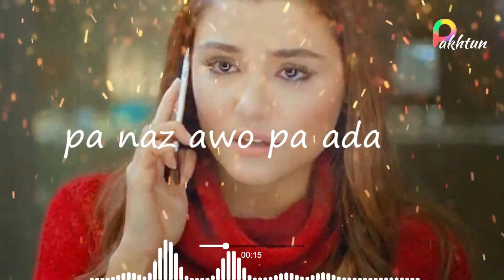Pashto song 2021 | RORO | Whatsapp status 💘 song | Song Music | PashtoMusic l 2021 Hd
Pashto Sad Songs 😭 WhatsApp Sad Status 💘 Pashto Sad Status Song